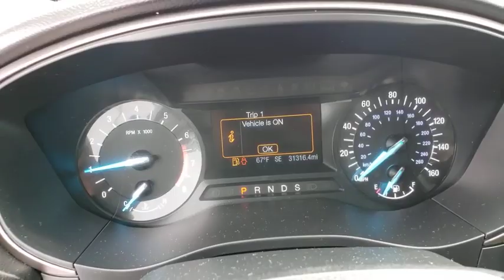2017 FORD FUSION Las Vegas, Henderson, Boulder City, Willow Branch, Nelson, NV P13238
Used 2017 FORD FUSION available in Las Vegas, Nevada at Gaudin Ford. Servicing the Henderson, Boulder City, Willow Branch, Nelson, NV area.

Gaudin Ford
6625 West Roy Horn Way

Odometer is 1769 miles below market average! Clean CARFAX. CARFAX One-Owner. 23/34 City/Highway MPG 6-Speed Automatic.   Awards:   * 2017 KBB.com 10 Best Sedans Under $25000   * 2017 KBB.com 10 Most Awarded Brands   * 2017 KBB.com Brand Image Awards Gaudin Ford proudly offers our customers home delivery services virtual product presentations and home test drives. Inquire for details.  Reviews:   * Great mix of sharp handling and composed ride; turbo engines provide punchier acceleration compared to most competitors; quiet and elegantly designed interior with high-quality materials; available all-wheel drive Source: Edmunds   * Fuel-efficient turbocharged engines; sharp handling; quiet cabin; advanced technology and safety features; improved touchscreen interface; available all-wheel drive. Source: Edmunds